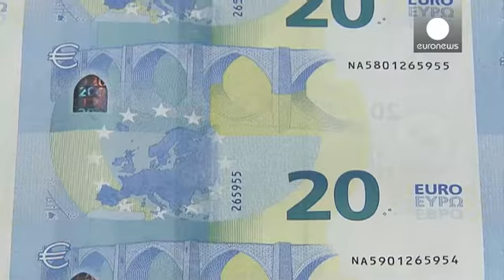BNP-Paribas beats forecast and says loans are picking up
France's biggest bank BNP-Paribas has beaten forecasts with its Q1 net income up by 17.5%.

The bank says it sees a Eurozone-wide revival in loan demand and investment banking.

A rise in corporate banking offset falls in the oil and commodities sector, and good business growth in America and in Asia combined with the strong business of major clients in capital markets sustained revenue growth says the bank.